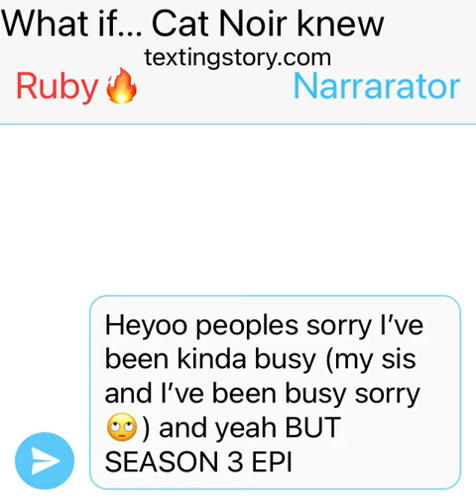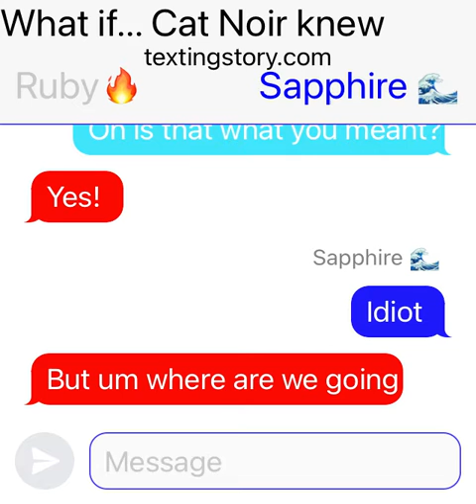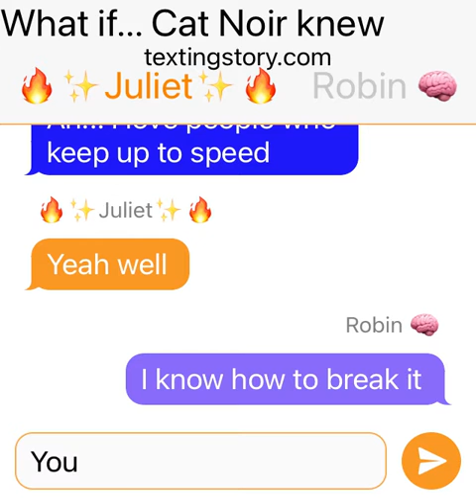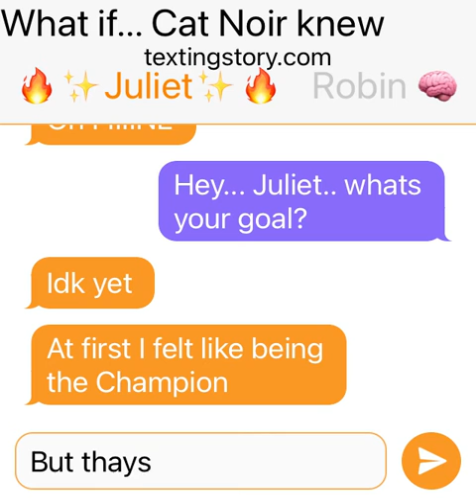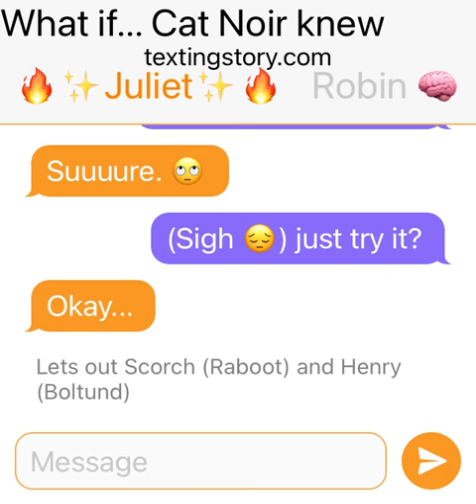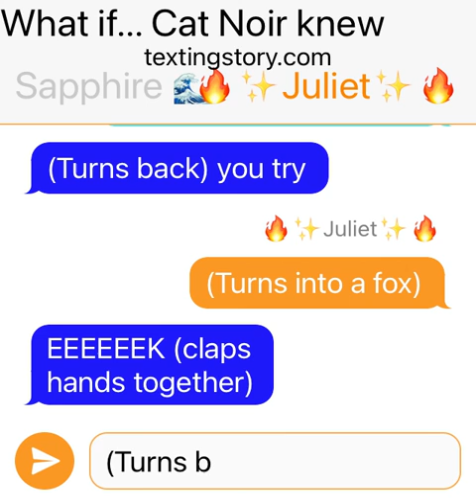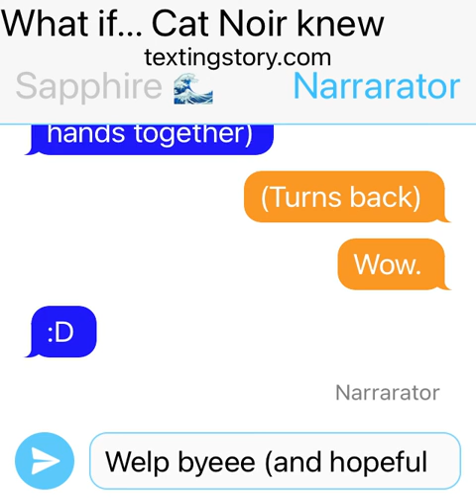Season 3 Episode 2